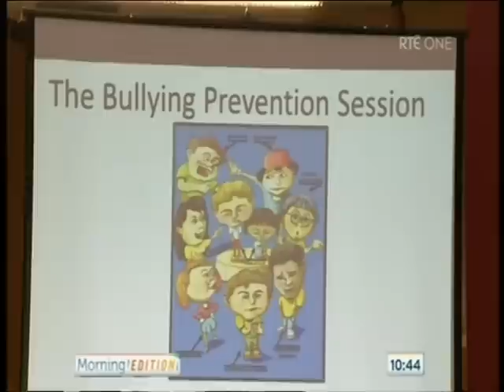Cyclone Rep's Bullying Prevention Session featured in RTE News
This clip has extracts of Cyclone Rep's Bullying Prevention Session show and also features, interviews to Nicky Cuddihy, Crescent College Comprehensive Secondary School, Limerick,  Peadar Donohoe (Cyclone Rep's Artistic Director and writer and performer in The Bullying Prevention Session) and participant students.